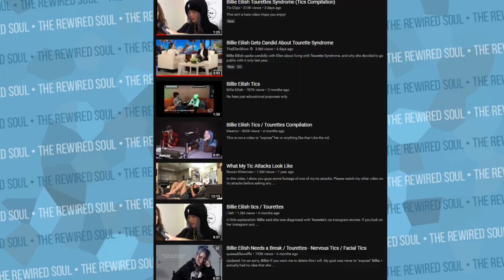Billie Eilish Tourettes Syndrome Tics Compilations are Brutal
Billie Eilish opened up about her Tourettes Syndrom on the Ellen Show in a recent interview. It was very admirable for Billie Eilish to discuss her tourette syndrom as well as her tics in this interview. One issue is that many people have put together Billie Eilish Tourettes Tics Compilation videos, and it's absolutely brutal.